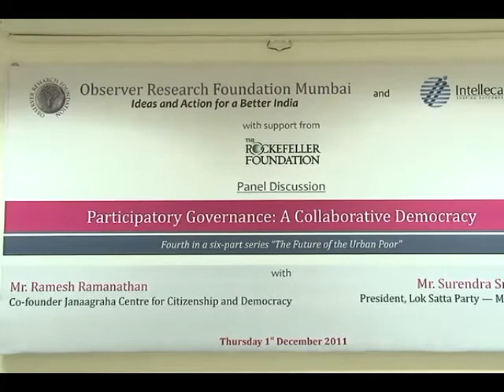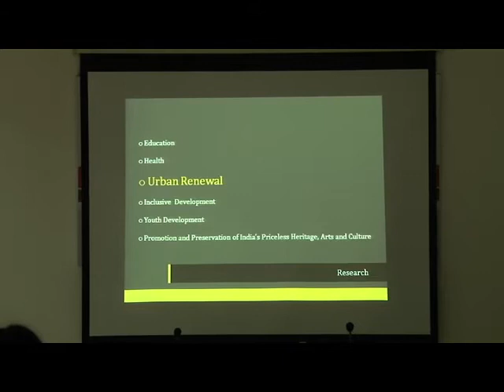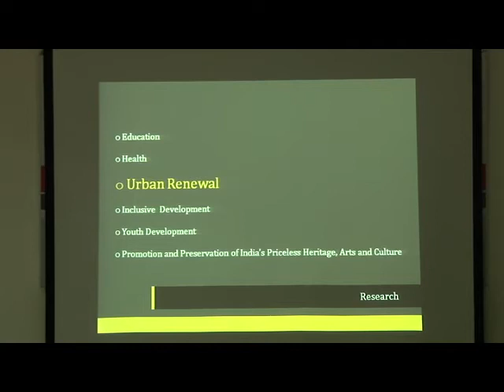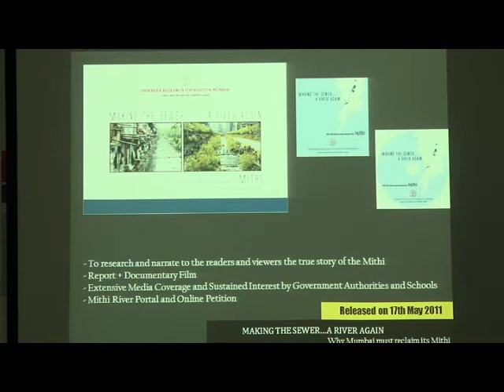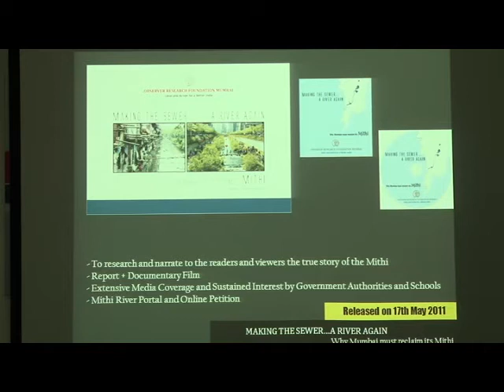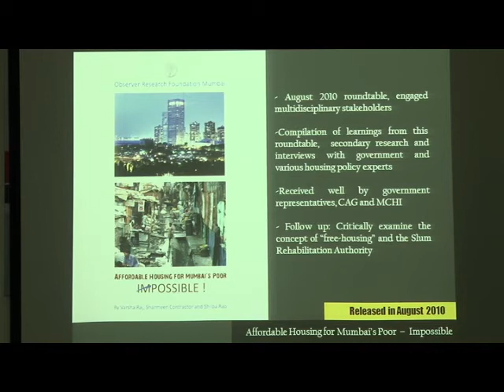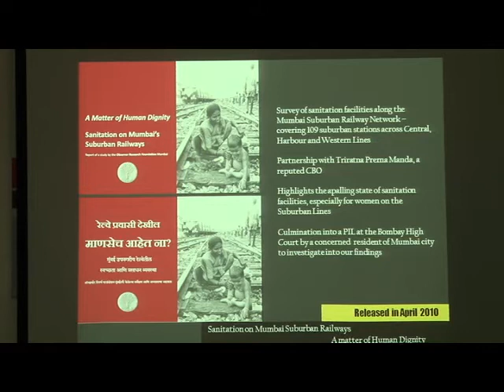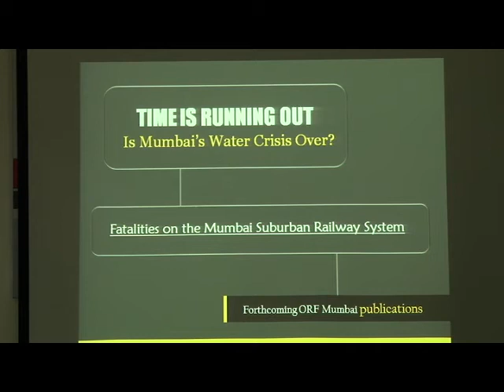Participatory Governance : A Collaborative Democracy - ORF Presentations